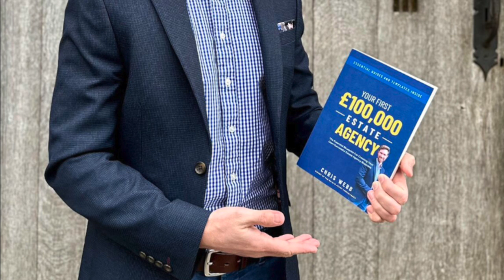Top Tips for Estate Agents: Launch Strategies, Collaboration & Database Growth | Alex Howard Jones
Alex Howard Jones, Market Centre Director at Keller Williams Oxygen, shares expert advice for estate agents on how to successfully launch and grow their businesses. Learn the importance of building strong collaboration networks and how working together can unlock new opportunities. Alex also dives deep into how an organised database can transform your business, helping you nurture leads and drive consistent growth. Whether you’re a new agent or looking to scale, these tips are essential for anyone in the property industry. Don’t miss this invaluable advice!